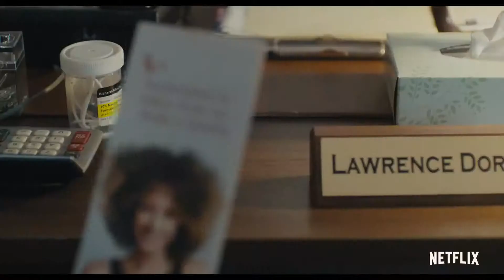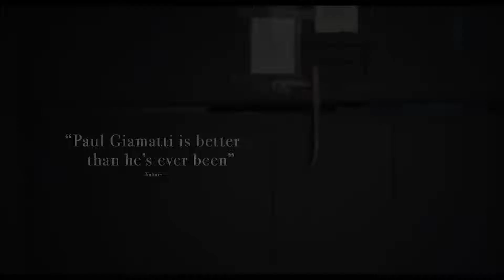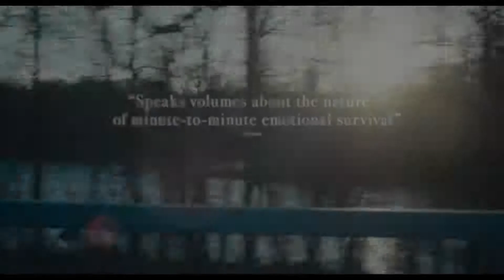Private Life Official Trailer HD Netflix